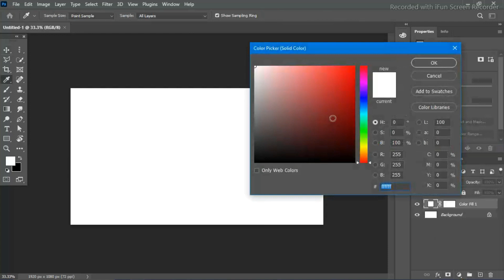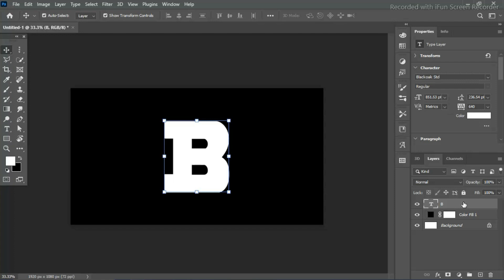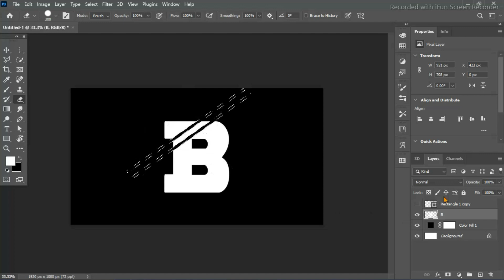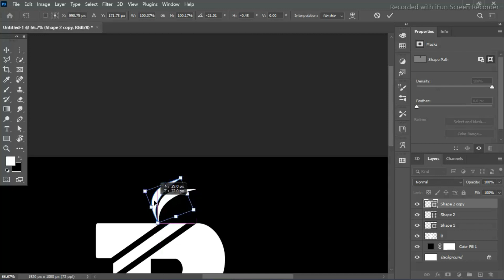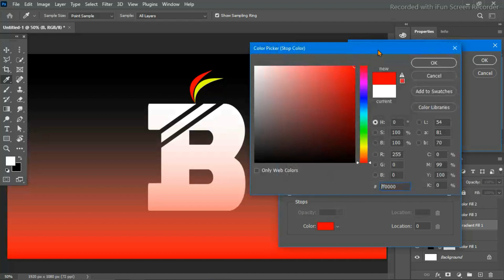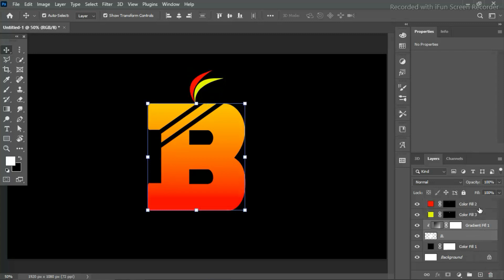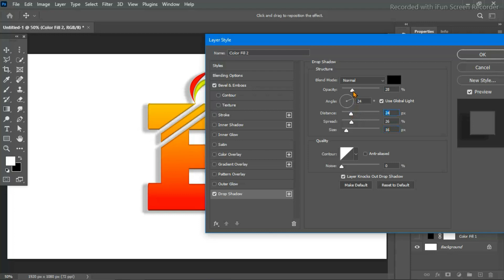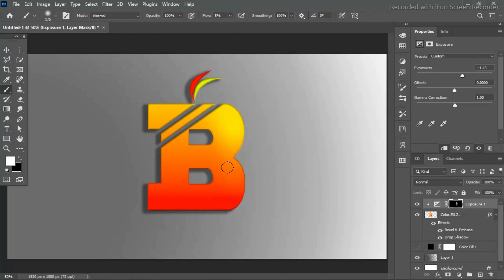3d logo design in photoshop 2023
Pc bild- best editing.graphics design.